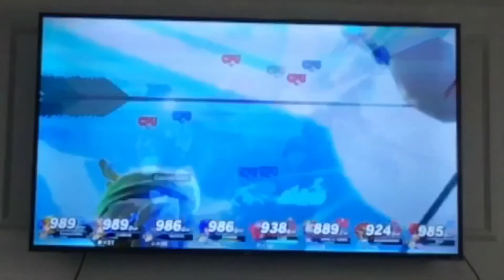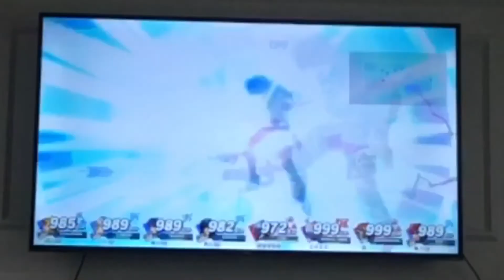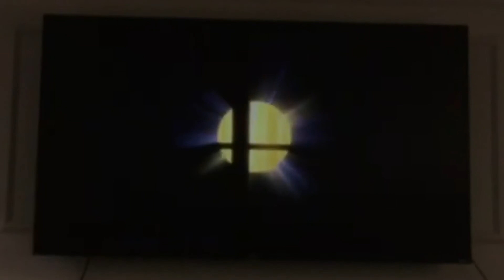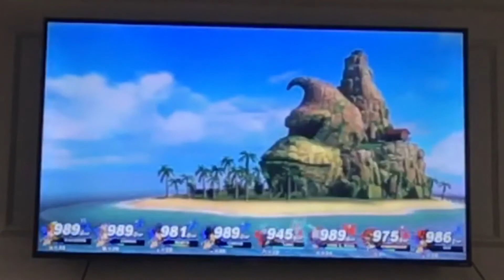Super Smash Brothers Ultimate Gameplay #214